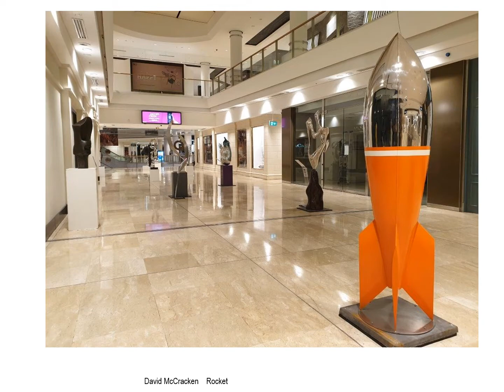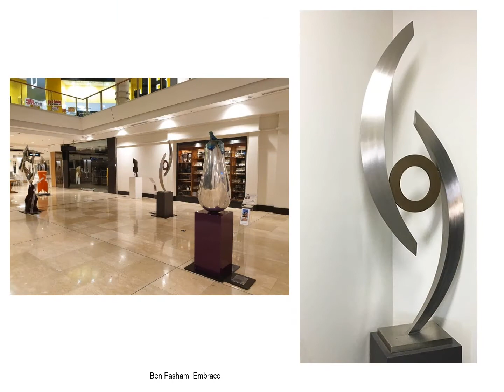ArtPark at Chatswood Chase Sydney Sculpture Walk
ArtPark sculpture walk - sculpture enquiries
ArtPARK Sculpture Walk  at Chatswood Chase Sydney- Shopping Centre 2020
Sculpture Enquiries Artmoney purchase options .
Sculpture walk over 3 shopping levels through July 2020
Chatswood Chase Sydney 345 Victoria Avenue Chatswood Sydney Australia
Todd Stuart, Wendie McCaffley. All enquiries 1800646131